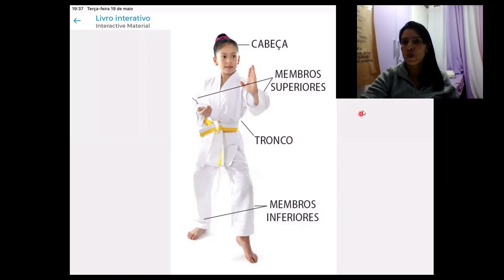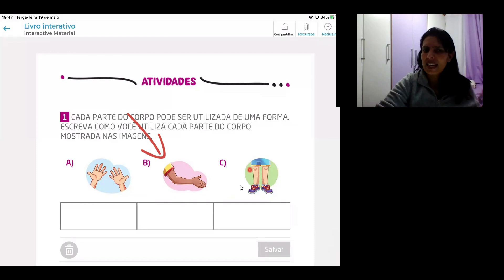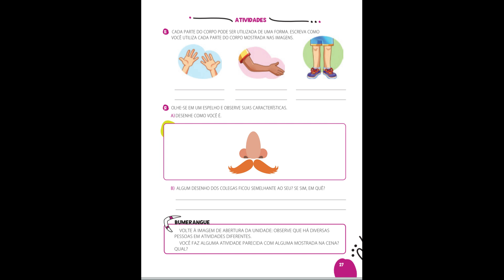2º ANO C - CIÊNCIAS - 20/05/2020